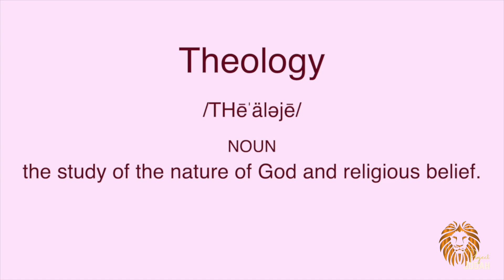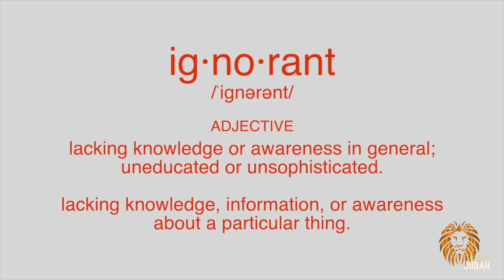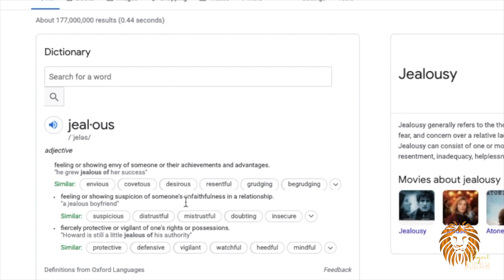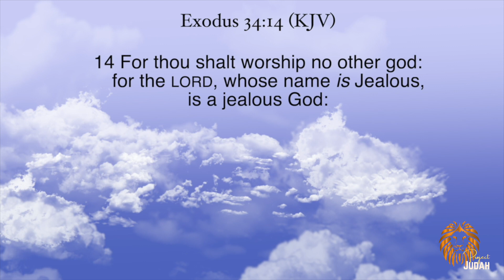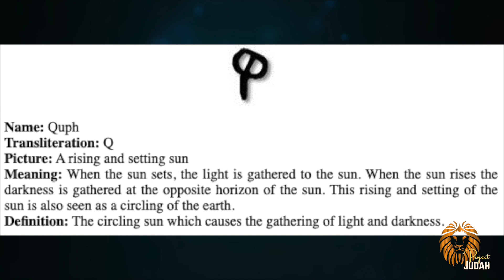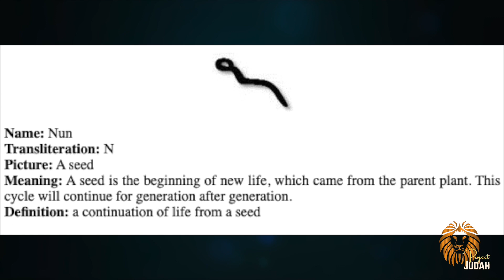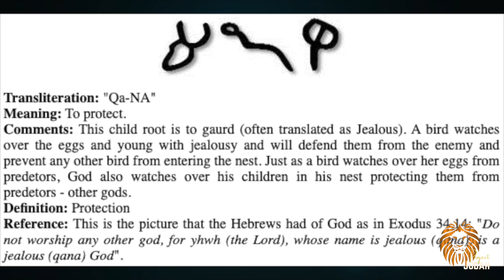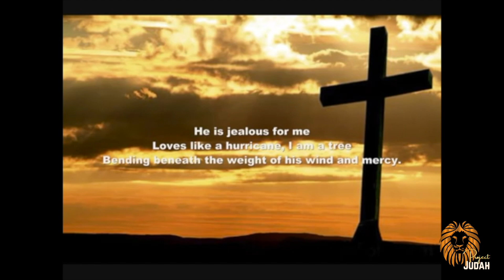Is He A Jealous God? // TNT SESSIONS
Is God really Jealous as we know...? We examine this text and challenge your perspective with basic Truth.

T.N.T

Tuesday Night Theology

Two Brilliant Black Men - Michael A. LeMelle & Joseph D. Williams, who love God, have investigated and studied the unadulterated Bible and other Holy resources to acquire this spiritual knowledge.

They created this forum for open dialogue and growth all in the spirit of love and prosperity to our community.